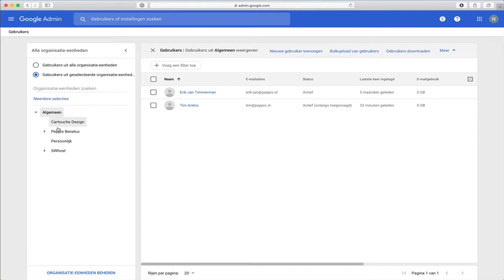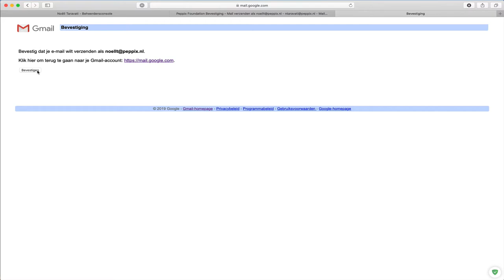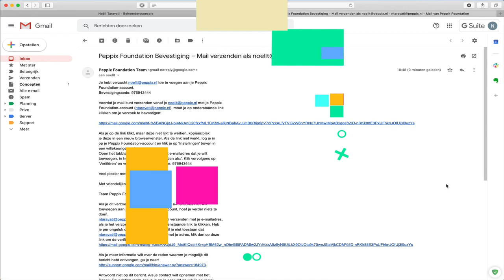Google alias toevoegen aan bestaand account - Google Workspace (admin guide)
In deze korte handleiding laat Noëll Taravati je zien hoe je een extra mailadres bij een bestaand Google Workspace (voorheen G Suite) account toevoegt.